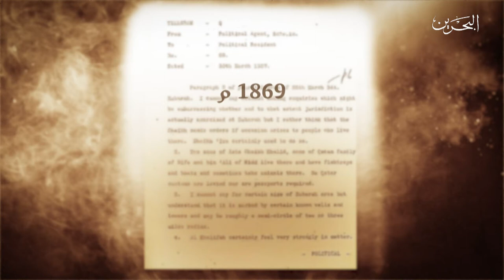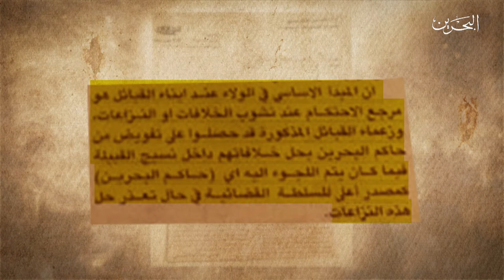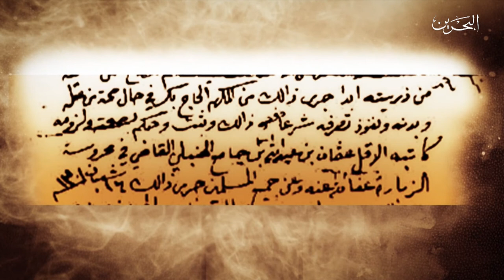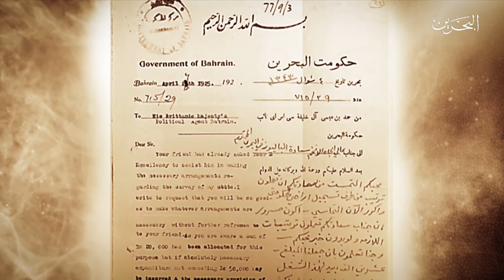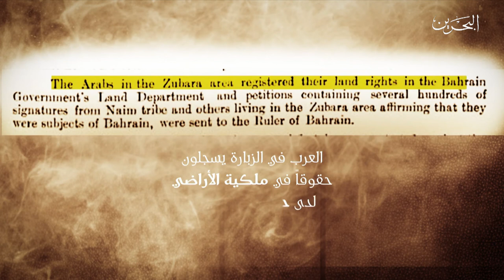البحرين مركز الأخبار : الجزء الثاني من سلسلة القضاء والأوقاف والتسجيل العقاري في الدولة الخليفية